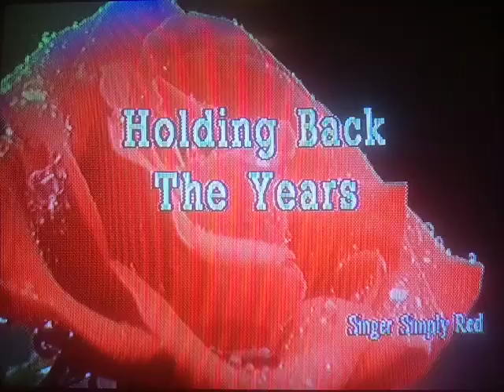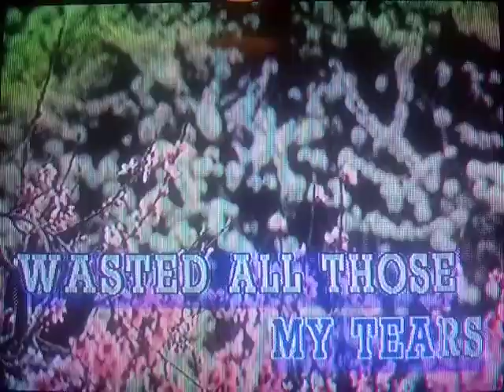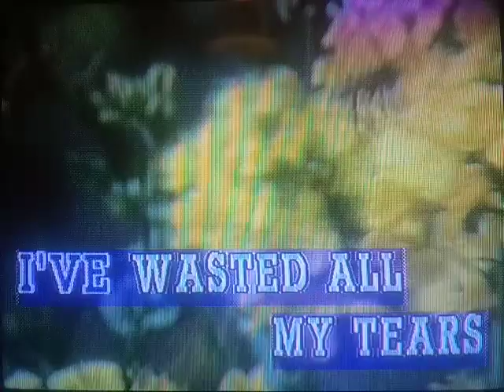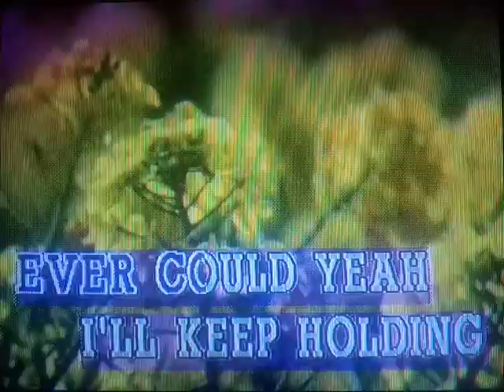Simply Red - Holding Back The Years (KARAOKE)🎤Bgv Flowers (Score 98)